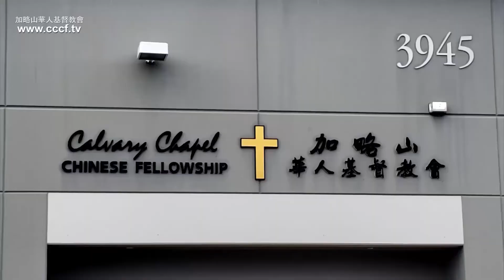【空中主日崇拜】【Vol.105】【保羅，一個裏外一致的人】【哥林多後書 5:11-15】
【空中主日崇拜】電視版是加略山華人基督教會獻給華人同胞的一份禮物，通过美國城市衛視CHANNEL 18.9每週日9-10 am播出。